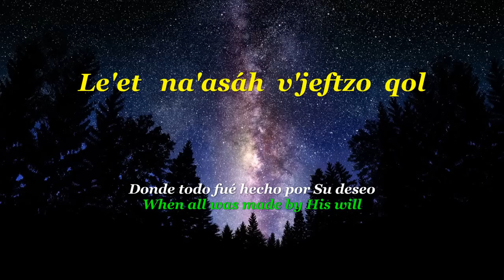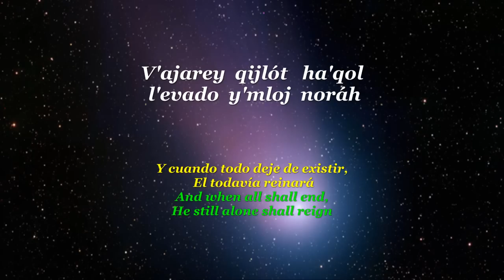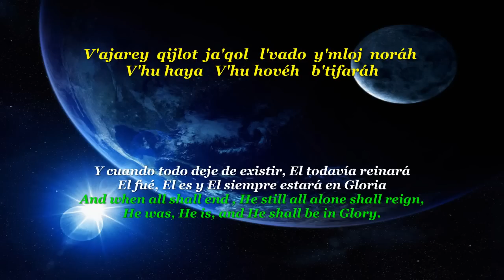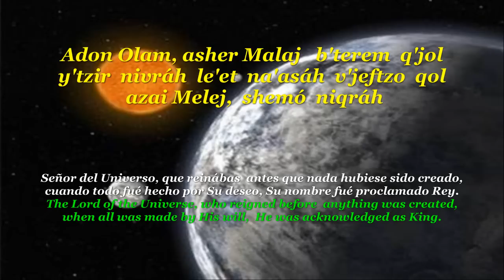Adon Olam Transliteración Español- English Sara Levy